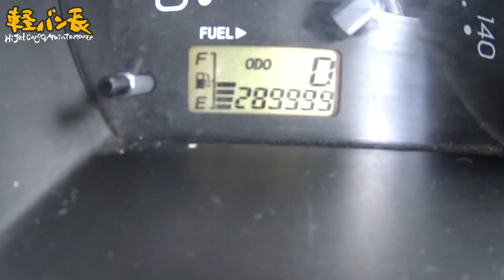軽バン長「ペトロカナダのオイルで過走行車に渇！」ダイハツ ハイゼットカーゴ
がらなデザインオリジナルサンバーTシャツ

車両：1995subaru sumber truck V-KS4
　　　2007DAIHATSU HIJET cago s330v
撮影：Sony HDR-AS200v
編集：EDIUS NEO3
出演：がらな
HDR-AS200vでファインダー無し撮影（手持ち）
使用楽曲
アーティストAudionautixのタイトルShort Guitar Clipは、